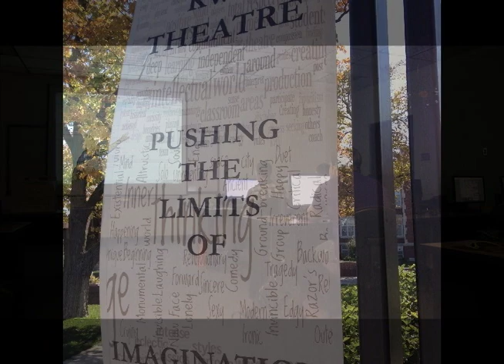UMC Contest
Here is a video I created for the UMC contest. I went around campus taking pictures of the campus and interviewing students, and asking them what is the best things about Kansas Wesleyan.